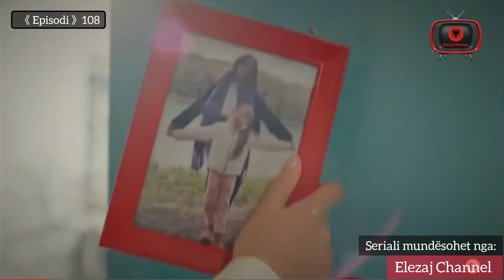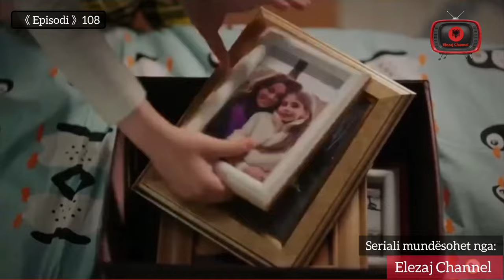Vajza ime e vogël - Episodi - 108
🔴 Seriali i ri dubluar në shqip
           "Vajza ime e vogël"

🔵 Serjali mundesohet nga
              Elezaj Channel

🟣 Te ky kanal do i gjeni të gjitha episodet që është dhe i vetmi kanal që zotron të gjitha episodet,
Nga episodi 1 dhe do të jen gjithnje aty per ju.

⚪ Faleminderit që na ndiqni ...